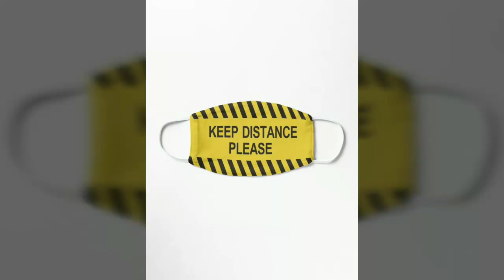Creative Mask Ideas & Hacks